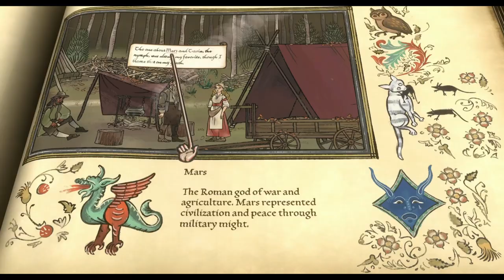AI Art Abracadabra ( Nightcafe & AIVA )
AI Art and Music !! AI Generated media: Nightcafe movie output and AIVA Synthwave soundtrack